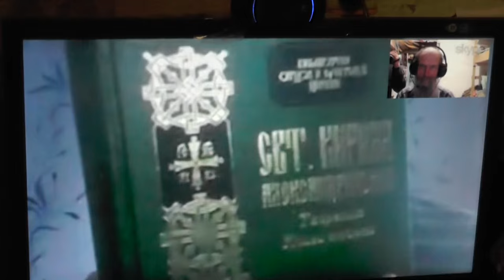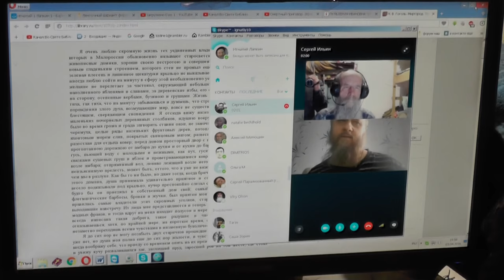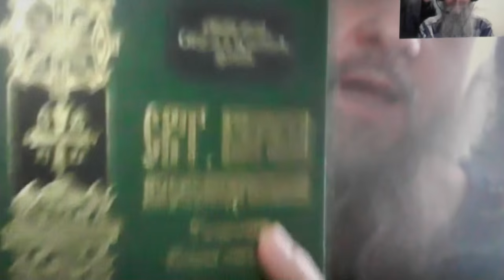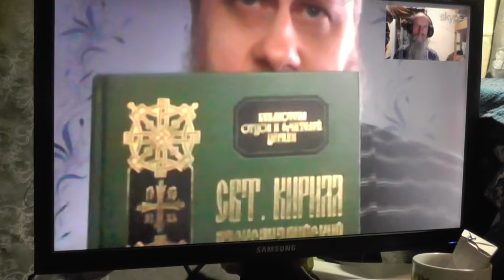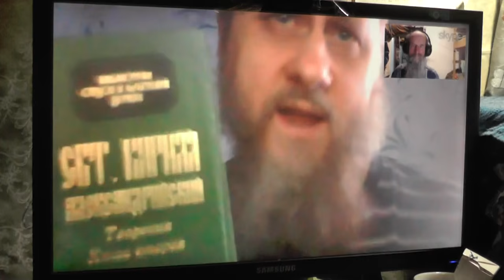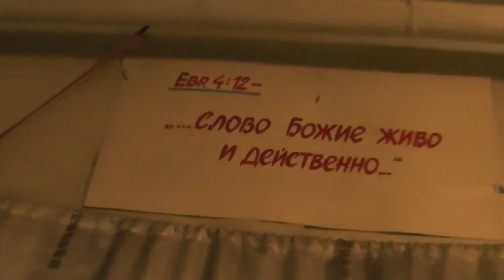О Рождении свыше. У кого же бабье богословие и ныне? 03..04.2016